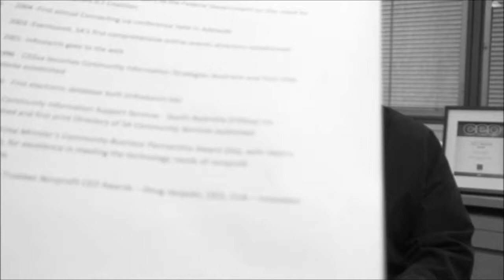CTK Foundation Heart and Soul 2011 - Doug, Connecting Up Australia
Doug wants to share his entry for the Heart & Soul 2011 Grant Award.

Can you do better?